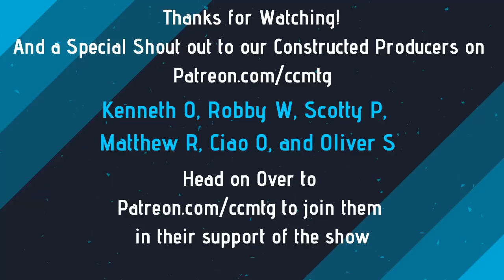Constructed Criticism 278: How to Break Down a Matchup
This week the guys talk start a new Biggest Mover's Segment along with a Training Grounds on how to break down a matchup in magic.

And finally don’t forget that you can help us create more and great content by going and becoming a patron